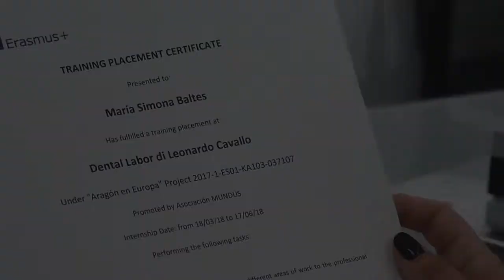Erasmus+ in Sicily as dental technician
Erasmus+ Key Action1 Mobility Project in the dental technician sector.
Coordinated by Eprojectconsult and A Rocca Cultural Association.